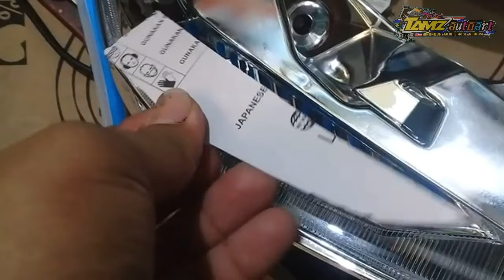CUSTOM LAMPU VARIO 150 (OLD) 🤔 pasang lampu demon eye + bikin lazy eyes ala TAMz AutoArt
INFO : workshop sedang tutup ya luurr.. mohon maaf sedang tidak bisa menerima order jasa pengecatan, airbrush ataupun modifikasi, juga tidak lagi melayani penjualan aksesoris motor apapun jenisnya sejak tahun 2023 lalu. jadi channel TAMz Autoart ini hanya sekedar media hiburan atau informasi seputar modifikasi, semoga dapat bermanfaat dan menghibur. mohon di maklumi ya

video kali ini adalah video yang menjelaskan tentang proses modifikasi atau custom lampu vario 150 versi pertama. mulai dari menambah lampu devil eye atau demon eyes + membuat cover lazy eyes.
mau tau lebih jelasnya?? yuk di simak saja videonya.
Semoga bermanfaat ya gaess..

saya mohon maaf jika masih banyak kekurangan dalam video riview & tutorial kali ini, juga atas keterbatasan alat dan data yang kami miliki, kami mohon dukunganya untuk membangun channel ini agar menjadi lebih baik, mengibur & bermanfaat untuk para pengemar otomotif, hobi, modifikasi dan beragam seni pengecatan (airbrush) di segala media. silahkan tulis di kolom komentar jika ada yang ingin di tanyakan atau kritik, saran & masukannya.